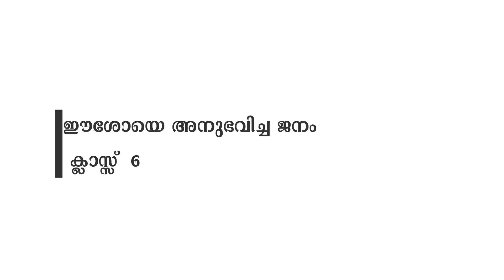ONLINE CATECHETICAL CLASS 6 | CHAPTER 11 | ARUVITHURA | PALAI DIOCESE | GIM | 13-12-2020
രക്ഷയുടെ പാതയിൽ
ക്ലാസ് 6
ഈശോയെ അനുഭവിച്ച ജനം

Class by: Mr Bennison Mannarath
Camera & Editing: Dias Antony
Studio: Georgian Dolby DTS Studio